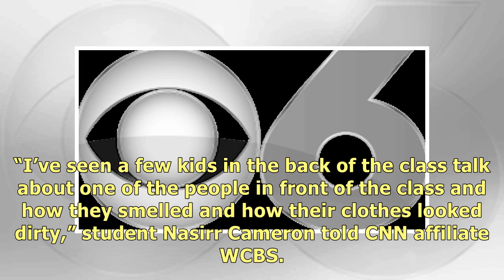Laundromat Installed At School To Stop Bullying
(CNN) — The teenage girl screamed and fought with the school security officer when he tried to check.